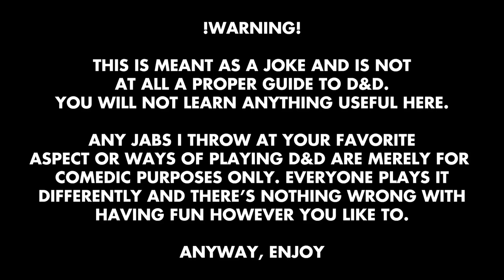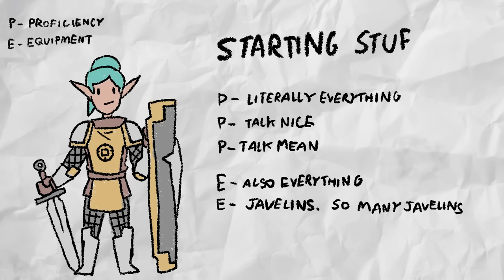A Crap Guide to D&D [5th Edition] - Paladin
Joseph makes a dumb Dungeons and Dragons guide for dumb people

intro/outro music is original piece by JoCat